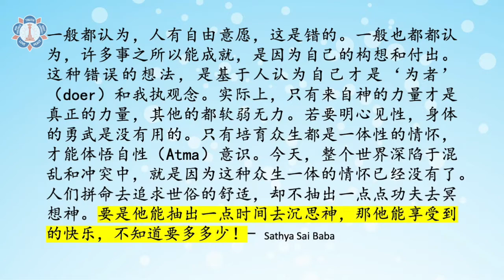Gems 006 - 為什麼世界深陷于混乱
It is believed that every man has a free will. This is a mistake. It is also believed that it is through the individual's ideas and efforts that many things are accomplished. This is based on misconceptions regarding man's doer-ship and egoism. Strength derived from the Divine alone is true strength. All else is weakness. To realise the Atma, physical prowess is of no avail. It is only by developing the sense of spiritual oneness, that the Atmic Consciousness can be realised. Today the world is plunged in chaos and conflict because this feeling of oneness has been lost. Man engages himself in strenuous efforts to achieve worldly comforts. But he does not make even a minute fraction of such efforts to meditate on God. How much greater happiness would he enjoy if he were to devote even a few moments to thoughts of God! – Sathya Sai Baba

一般都认为，人有自由意愿，这是错的。一般也都都认为，许多事之所以能成就，是因为自己的构想和付出。这种错误的想法，是基于人认为自己才是‘为者’（doer）和我执观念。实际上，只有来自神的力量才是真正的力量，其他的都软弱无力。若要明心见性，身体的勇武是没有用的。只有培育众生都是一体性的情怀，才能体悟自性（Atma）意识。今天，整个世界深陷于混乱和冲突中，就是因为这种众生一体的情怀已经没有了。人们拼命去追求世俗的舒适，却不抽出一点点功夫去冥想神。要是他能抽出一点时间去沉思神，那他能享受到的快乐，不知道要多多少！- Sathya Sai Baba